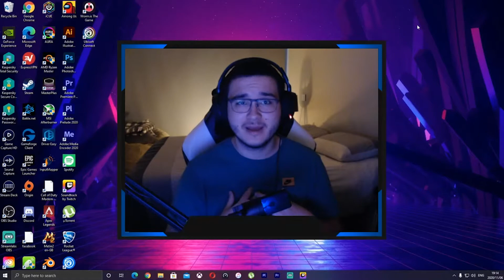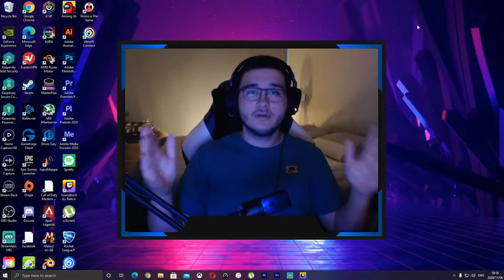WE ARE BACK!!! - First Owner Road To Glory #08 - FIFA21 Ultimate Team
In this video we open my FUT CHAMPS and DIVISION RIVALS REWARDS. I am back uploading rather often but please do checkout my twitch channel cause that's where you will see all the progress of this account.